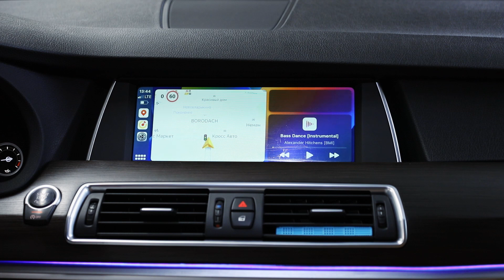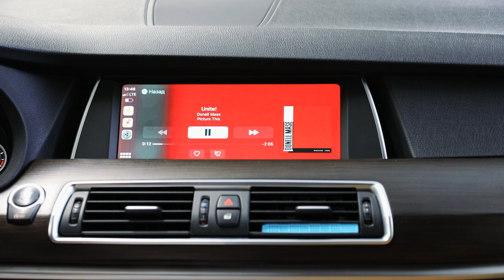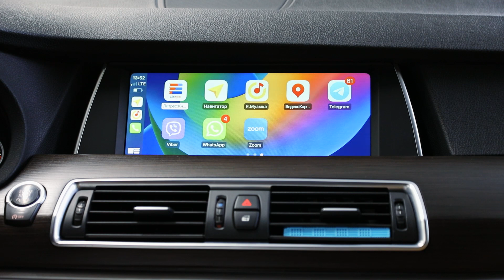Подключение функции Apple CarPlay на примере BMW 5 GT 2013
KIBERCAR – это профессиональная команда, великолепное качество работы и гарантия на все виды услуг и установленное оборудование.

В нашем установочном центре автомобиль BMW 5 GT 2013 получил установку блока Apple CarPlay. Благодаря этому дооснащению владелец может подключать к головному устройству авто собственный смартфон и пользоваться продвинутой навигацией, голосовым помощником и другими опциями, которые ранее были недоступны.

Подробнее в видео:
0:00 KIBERCAR рассказывает об опции Apple CarPlay на автомобилях BMW.
0:40 Комплект дооснащения Apple CarPlay.
1:15 Как работает блок Apple CarPlay.
1:29 Пример взаимодействия с системой на ГУ автомобиля.
3:05 Подведение итогов.

Нам интересно ваше мнение о проведенном дооснащении – делитесь мыслями в комментариях!